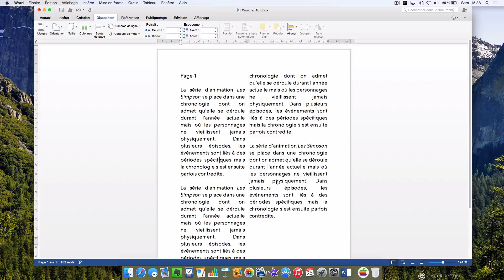Tutoriel Word 2016 - Créer des colonnes et les personnaliser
Pour nous poser directement vos questions, rendez-vous dans les commentaires, sur la chaine ou sur Facebook :